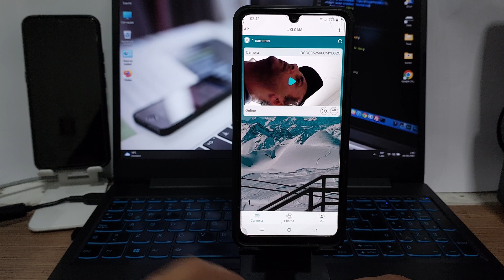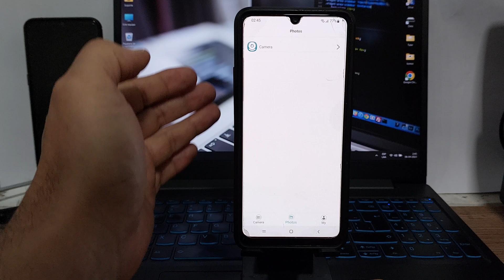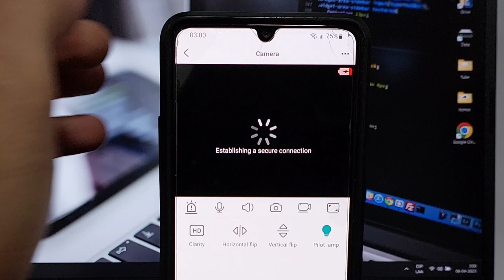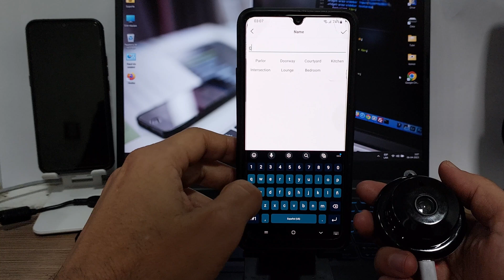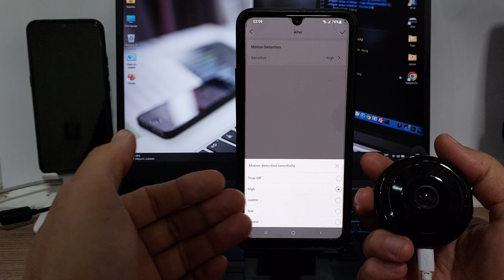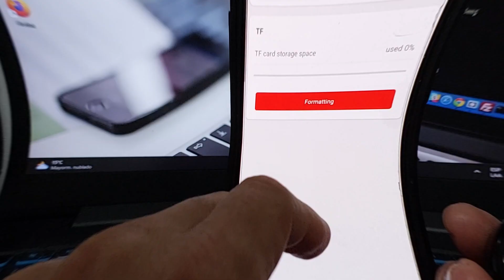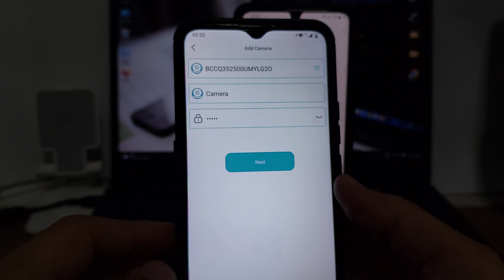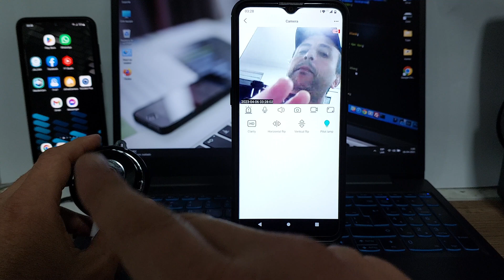Como usar APP JXLCAM (China🇨🇳) y Compartir Cámara Wifi en varios Teléfonos 😎 NUEVA VERSIÓN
Como usar APP JXLCAM y Compartir Cámara Wifi en varios Teléfonos.
Utilizaremos la cámara tipo espiá, pero este video tutorial aplica para las distintas cámaras compatibles con esta APP JXLCAM.
Mirá tu cámara🎥 WIFI de tu casa o trabajo cómodamente desde tu teléfono móvil desde cualquier parte del mundo.
Link´s de interés:
Capítulos:
00:00 Introducción.
00:48 Como usar la APP JXLCAM.
07:22 ¿Se puede compartir la cámara en varios teléfonos?.
09:17 Pruebas finales y despedida.
👉👉👉👉Página Web Oficial del Canal👈👈👈👈